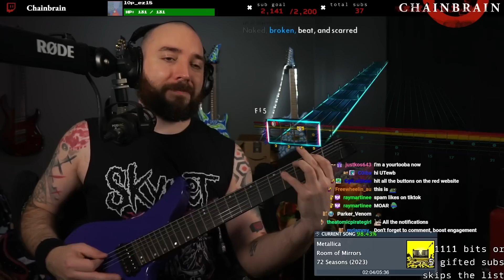THE BEST SONG FROM 72 SEASONS?! Metallica - Room Of Mirrors | Rocksmith Guitar Cover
Chainbrain guitar cover of "Room Of Mirrors" by Metallica from the Album 72 Seasons for the first time in Rocksmith 2014 Remastered! E Standard! Song has some of the best parts from the new album, in my opinion!